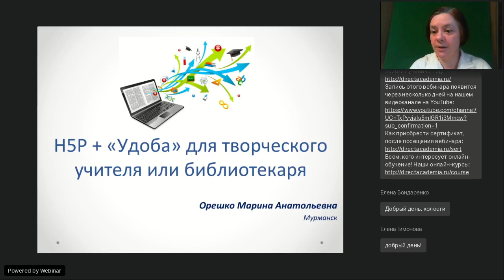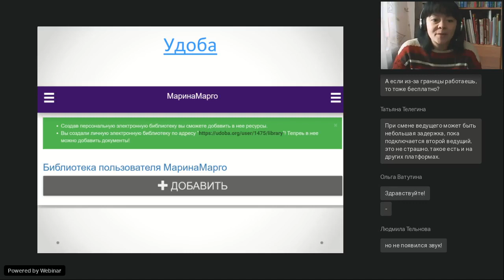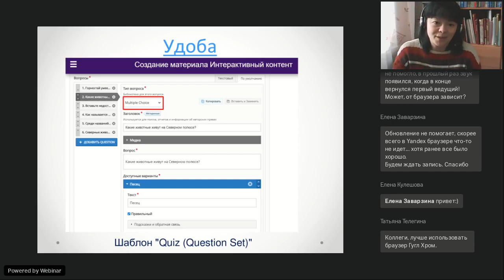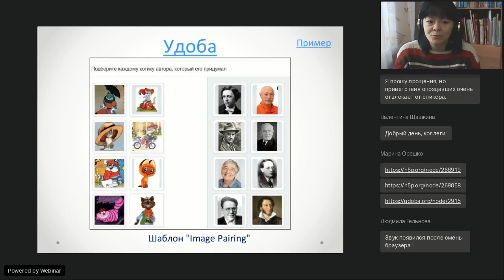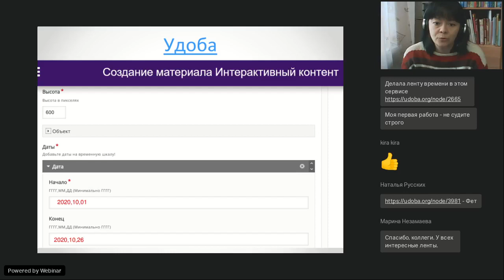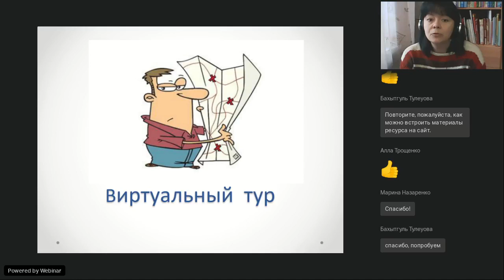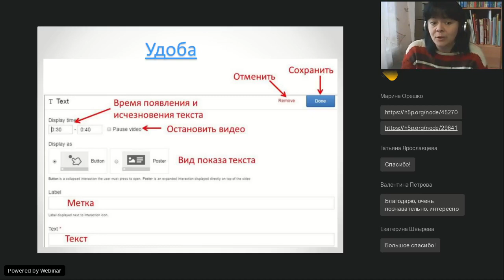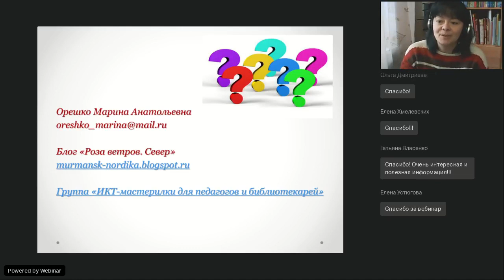Сервисы H5Р + Удоба для творческого учителя или библиотекаря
Вебинар
Сервисы H5 + «Удоба» для творческого учителя или библиотекаря
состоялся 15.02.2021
Ведущая вебинара:

Появление проекта H5P стало настоящим открытием для учителей и библиотекарей (как в свое время это было с сервисом LearningsApp). Проект предназначен для создания разнообразного интерактивного контента: презентаций, видео, игр и интерактивных упражнений. Сейчас работать с шаблонами H5P стало ещё удобнее — появилась его русскоязычная версия на сайте «Удоба».